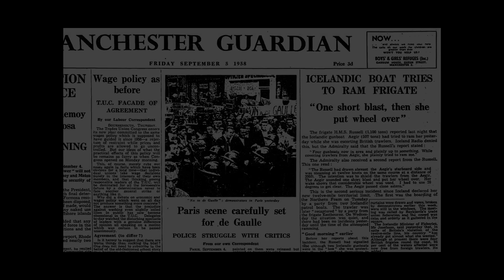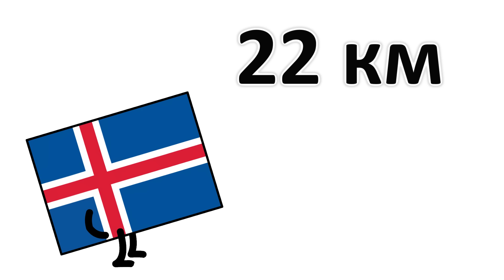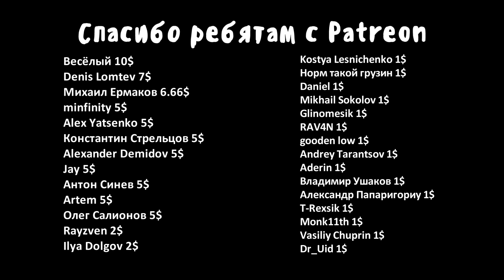Тресковые войны - Мудреныч (История на пальцах)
Получить подарки в World of Tanks (Важно! Танк Т2LT, неделя премиум-аккаунта и 400 тыс. кредитов выдается при регистрации нового аккаунта; 2 недели премиума выдается всем до 2 апреля включительно)

Мудреныч. Тресковые войны на пальцах. История о дипломатическом конфликте между Исландией и Великобританией, который закончился полной победой маленькой страны.